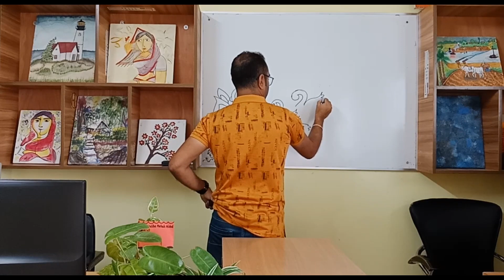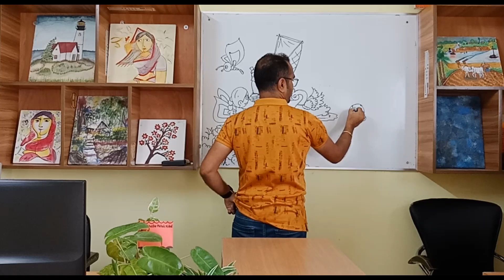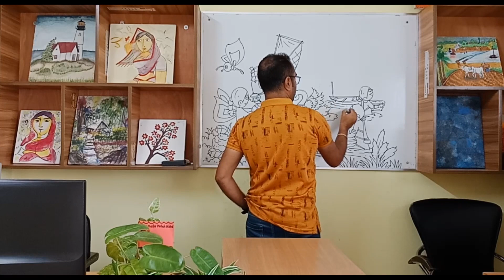How to draw easy village drawing! beautiful village scenery drawing step by step! pen drawing